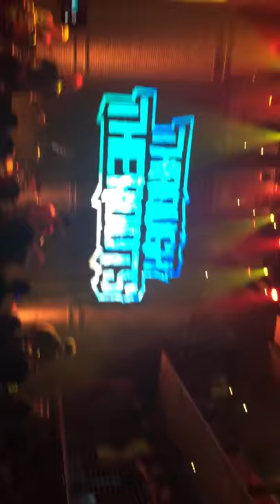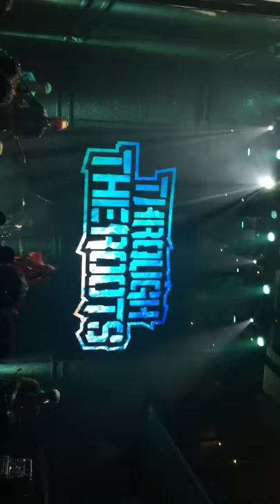Through the roots - sd